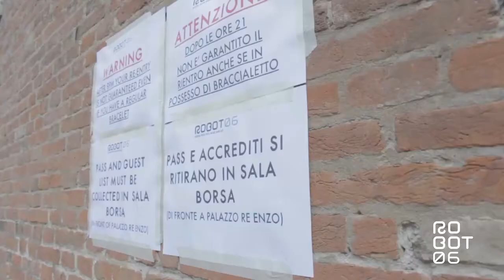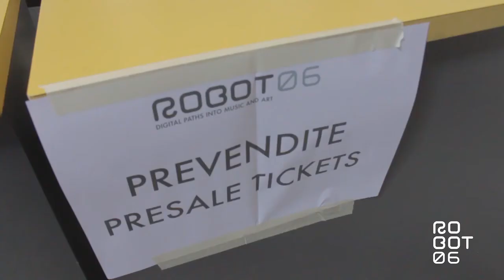roBOt06 Setup - Palazzo Re Enzo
Setup at Palazzo Re Enzo, Bologna, IT.